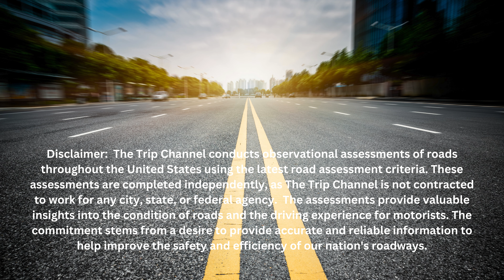Lynwood Dr. | San Bernardino, California | Road Assessment | Partial Length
Lynwood Dr. serves as a vital artery for the residents of San Bernardino, and visitors.  Lynwood Dr. seamlessly connects neighborhoods, schools, and small businesses. This busy street is more than just a route home; it embodies the heart of our community, fostering a sense of belonging and unity among those who traverse it. However, the current condition of Lynwood Dr. poses challenges that cannot be overlooked. With faded road markings, alligator cracks, road divots, potholes, and compromised rain gutters, the safety and accessibility of this essential thoroughfare are at risk.

Location:  San Bernardino, California.

Coming to a street near you!  If there is a street you’d like to see an assessment on please make sure and mention it in the comments section.

Once again, thank You in advance for your support.

Assessment Scale

Excellent – Road that is free of cracks, potholes, repaired joint seals, alligator cracks, and no road humps.  A road that is free of vehicle congestion, exhibits clear road signs and clear road markings.  A road that is balanced and allows for a smooth driving experience.

Very Good - Road that is has little to no cracks, a few small potholes, minor repaired joint seals, minor alligator cracks, and few to no road humps.  A road that is somewhat free of vehicle congestion and exhibits clear road signs and clear road markings.  A road that is balanced and allows for a smooth driving experience.

Good - Road that exhibits some minor cracking, a few potholes, a few repaired joint seals, minor alligator cracks, and minor road humps.  A road that experiences vehicle congestion and exhibits road signs that are slightly damaged and/or unclear.  A road that shows some wear and exhibits unevenness in some areas.   Road markings and road signs show slight wear.

Fair - Road that exhibits major cracking, multiple potholes, many repaired joint seals, major alligator cracks, and multiple road humps.  A road that experiences severe vehicle congestion for most of the day and exhibits road signs and road markings that are damaged and/or unclear.  A road that shows severe wear in many areas and exhibits unevenness in some areas.

Poor - Road that exhibits major cracking, multiple potholes, multiple repaired joint seals, major alligator cracks, major road humps, protruding manholes, and severe unevenness in areas.  A road that experiences daily vehicle congestion for the majority of the day and evening.  A road that exhibits road signs and road markings that are damaged and/or unclear.  A road that shows severe wear and could potentially damage vehicle.

All content in this video is original and personally created on location.